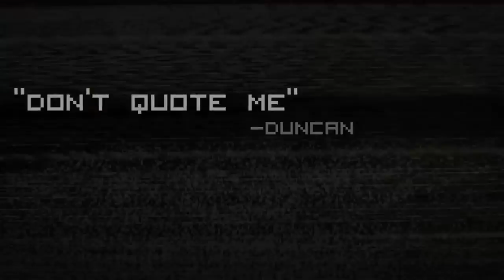Humble Bundle Presents: Really Big Sky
Blast off at the speed of light with the fast-paced, dual-analogue shooter Really Big Sky! Blood-thirsty aliens are on the move, ready to invade your planet and settle in, but you can't let that happen, right? Annihilate the greedy aliens and fend off waves of enemies, bosses, giant laser planets, black holes, wormholes, massive lasers, planets and asteroids across 12 full game modes! Really Big Sky is engineered to adapt to your speed, fighting style and pacing so you can hone your laser and attack skills!